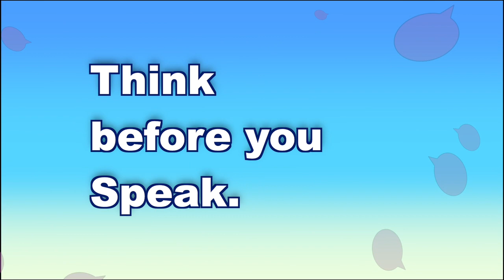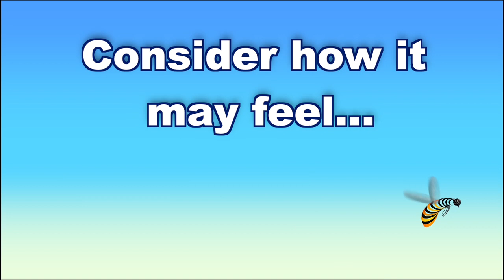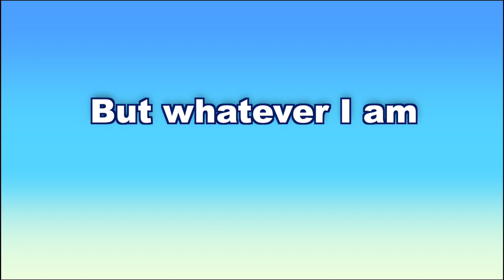PLEASE DON'T TEASE by Melinda Caroll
Please Don't Tease, an Anti-Bullying Sing Along. Little words can do big harm. Spread the Word.

Please Don't Tease
 Melinda Caroll  5/31/12

1st Verse
I love my bouquet of friends,
Each one a flower that blends into a riot,
Of Individuality

It's what the world’s meant to be
A perfect mix of diversity, we're not the same
This would really be lame.

Pre-Chorus
Little words can do big harm
Think before you speak and please, and please and …Chorus

Chorus
Please don't tease.
Na na na na na, Please don't tease

2nd Verse
Consider how it may feel
If someone tells that you're not real, you don't matter,
You don’t belong in this world?

Get high on humanity
Celebrate the variety of every smile,
And our colorful styles!

Pre-Chorus
Think before you speak and please, and please ….Chorus

BRIDGE
I may be clumsy, I may be scared, I may wear glasses, or have funny hair,
I may be tall, I may be poor, I may be allergic, I might need a cure.
I may stutter, or I may be shy, I may be big, or I may be blind
I may be gay or I may be a geek,
But whatever I am, I am unique  ….Repeat Chorus 3X